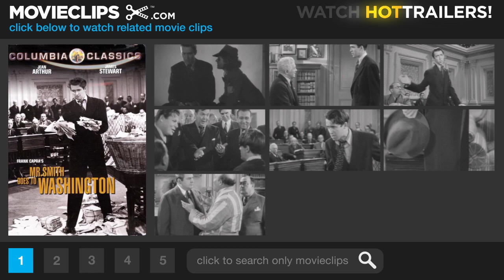Liberty is Too Precious a Thing - Mr. Smith Goes to Washington (4/8) Movie CLIP (1939) HD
CLIP DESCRIPTION:
Jefferson Smith (James Stewart) emphasizes the importance of liberty and the beauty of nature to Saunders (Jean Arthur).

FILM DESCRIPTION:
Frank Capra's classic comedy-drama established James Stewart as a lead actor in one of his finest (and most archetypal) roles. The film opens as a succession of reporters shout into telephones announcing the death of Senator Samuel Foley. Senator Joseph Paine (Claude Rains), the state's senior senator, puts in a call to Governor Hubert "Happy" Hopper (Guy Kibbee) reporting the news. Hopper then calls powerful media magnate Jim Taylor (Edward Arnold), who controls the state -- along with the lawmakers. Taylor orders Hopper to appoint an interim senator to fill out Foley's term; Taylor has proposed a pork barrel bill to finance an unneeded dam at Willet Creek, so he warns Hopper he wants a senator who "can't ask any questions or talk out of turn." After having a number of his appointees rejected, at the suggestion of his children Hopper nominates local hero Jefferson Smith (James Stewart), leader of the state's Boy Rangers group. Smith is an innocent, wide-eyed idealist who quotes Jefferson and Lincoln and idolizes Paine, who had known his crusading editor father. In Washington, after a humiliating introduction to the press corps, Smith threatens to resign, but Paine encourages him to stay and work on a bill for a national boy's camp. With the help of his cynical secretary Clarissa Sanders (Jean Arthur), Smith prepares to introduce his boy's camp bill to the Senate. But when he proposes to build the camp on the Willets Creek site, Taylor and Paine force him to drop the measure. Smith discovers Taylor and Paine want the Willets Creek site for graft and he attempts to expose them, but Paine deflects Smith's charges by accusing Smith of stealing money from the boy rangers. Defeated, Smith is ready to depart Washington, but Saunders, whose patriotic zeal has been renewed by Smith, exhorts him to stay and fight. Smith returns to the Senate chamber and, while Taylor musters the media forces in his state to destroy him, Smith engages in a climactic filibuster to speak his piece: "I've got a few things I want to say to this body. I tried to say them once before and I got stopped colder than a mackerel. Well, I'd like to get them said this time, sir. And as a matter of fact, I'm not gonna leave this body until I do get them said."

CREDITS:
TM & © Sony (1939)
Cast: James Stewart, Jean Arthur
Director: Frank Capra
Producer: Frank Capra
Screenwriters: Sidney Buchman, Lewis R. Foster, Myles Connolly